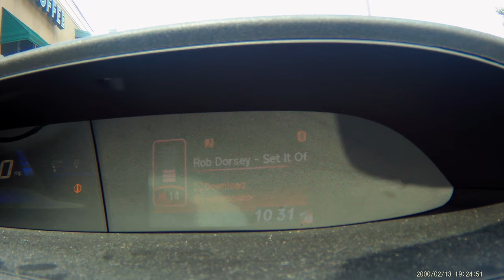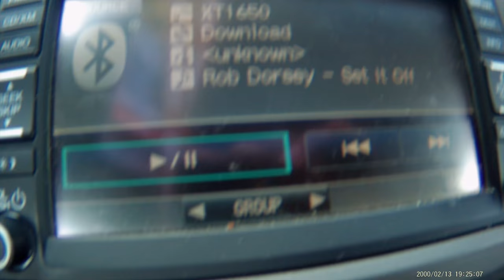Vlog #6 Starbucks Run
In this Vlog, I make a Run to Starbucks to get some coffee and I talk to you guys for a while. You'll see.